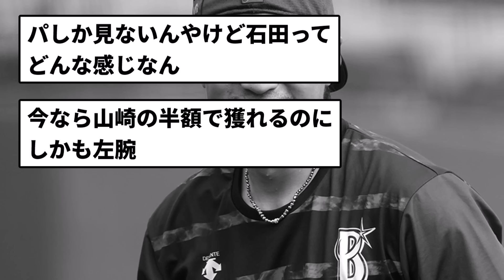【話題に上がらんなぁ...】FA権行使のDeNA石田健大さん、誰も興味がない【反応集】【プロ野球反応集】【2chスレ】【5chスレ】